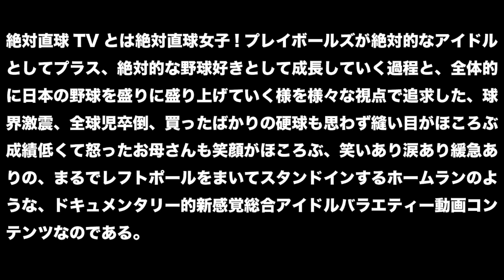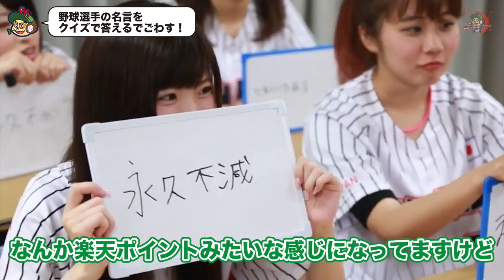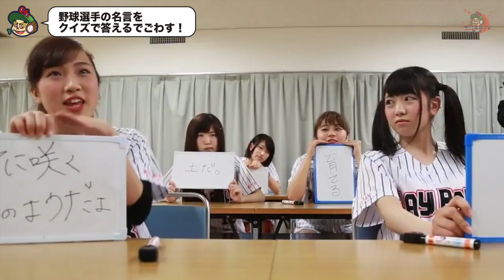【野球アイドル】絶対直球女子！プレイボールズ「絶対直球TV 二回表〜野球名言穴埋めクイズ〜」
絶対直球女子！プレイボールズによる
ドキュメンタリー的新感覚総合アイドルバラエティー動画コンテンツ
その名も絶対直球TV！！

メンバーが絶対的な野球好きとして成長していく過程と
野球界を盛りに盛り上げていく様をお楽しみ下さい！